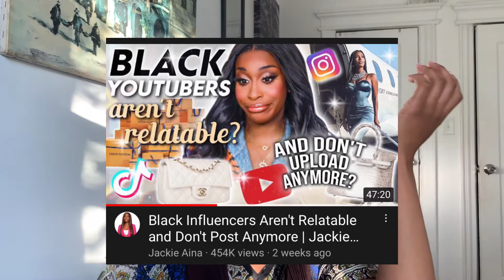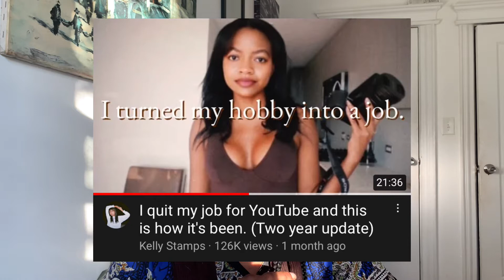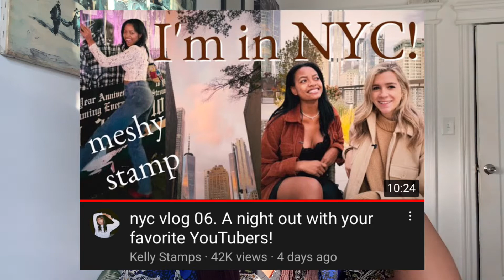My opinion on Kelly Stamps and her nyc vlog 06.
The research continues for the commentary video.

I also discuss her latest nyc vlog 06.